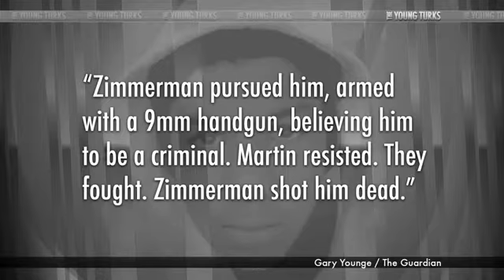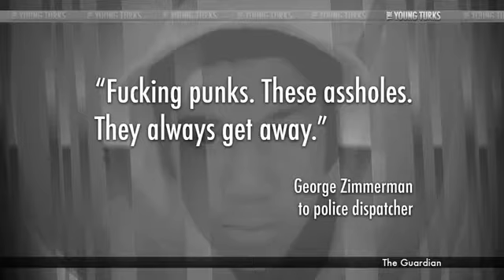Why People Should Be Outraged at Zimmerman's 'Not Guilty' Verdict